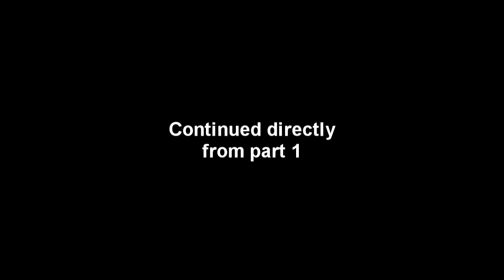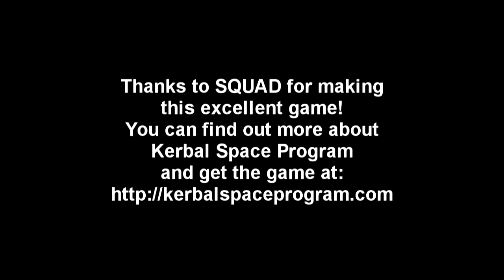Kerbal Space Program (0.23.5) - Realism Overhaul 039 - To Mars! Part 2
I try to get my first interplanetary probe in this series, packed with scientific instruments and goo, out to Mars.

The mods installed are those in the Realism Overhaul mod-list A better list with links to all the mods can be found in this thread I use TAC rather than ECLSS, but otherwise all the core mods and as many of the extra, part, and utility mods that I could fit into my RAM were installed. No FASA, though. Among the 'interesting mods' category I only have Kethane.